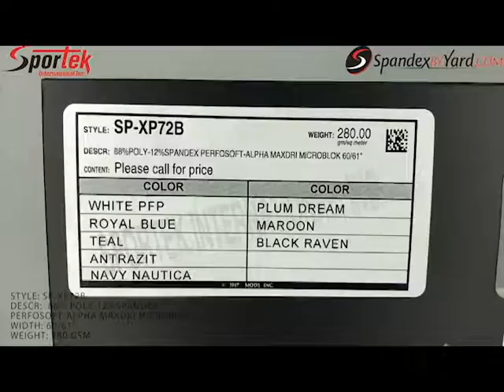SP-XP72B Perfosoft AlphaTek, Double Brushed Jersey with MaxDri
Perfosoft AlphaTek , Double Brushed Jersey with •À_MaxDri
Moisture Management & MicroBlok Anti-Microbial Finish
Content:88%Poly-12%Spandex
Weight:280 GSM
Width:60/61 in